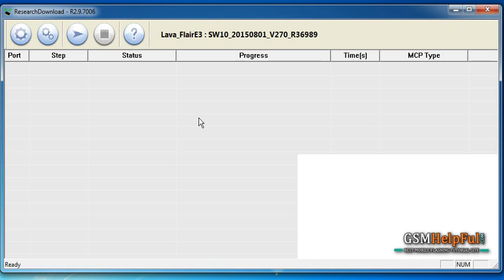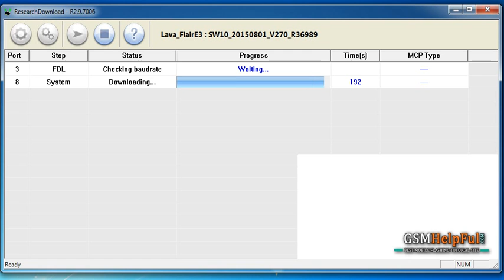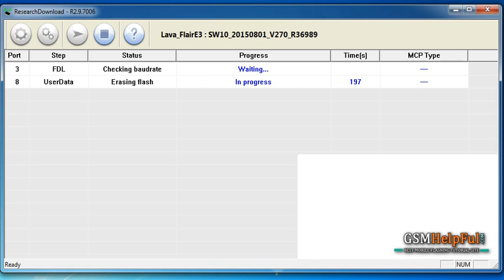Lava Flair E3 Flash done with Flash tool by GsmHelpFul